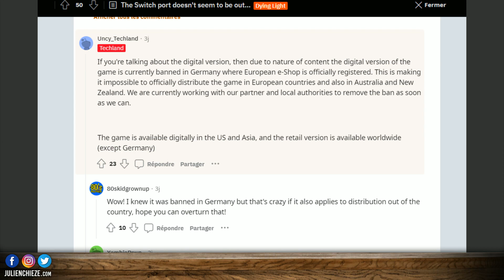DYING LIGHT : des soucis sur Nintendo Switch...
La sortie de Dying Light Platinum Edition sur Nintendo Switch ne s'est pas passé comme prévu. Techland explique la situation.